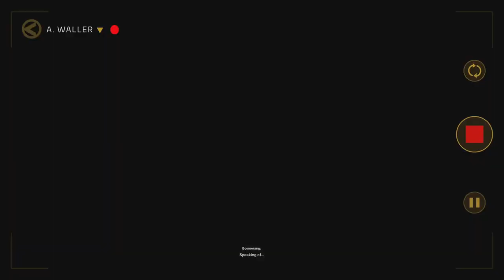Calling out Evil Flash - Suicide Squad: Kills the Justice League Ep 7 (Full Game)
The crew goes live to call out Evil Flash